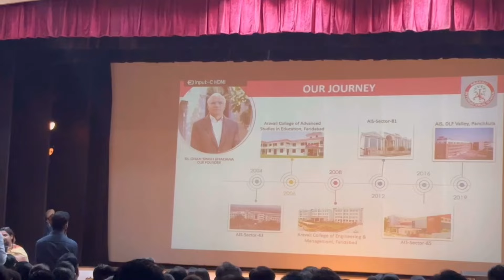Live Performance| Atharv Grand Finale 🎉🎉